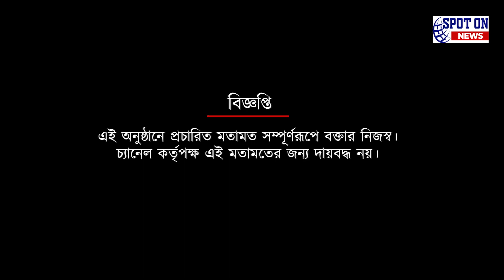লাল কার্ড বিএফসির দুই ফুটবলার কে, ফের জয় মোহনবাগানের | Spot On News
লাল কার্ড বিএফসির দুই ফুটবলার কে, ফের জয় মোহনবাগানের